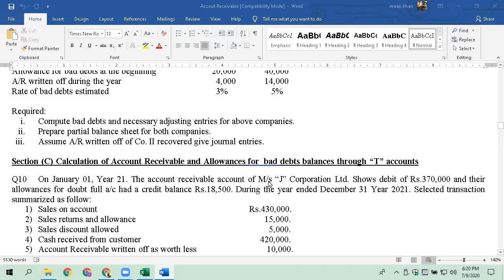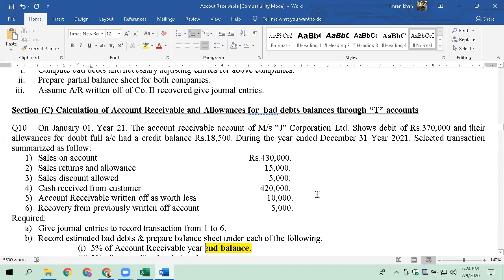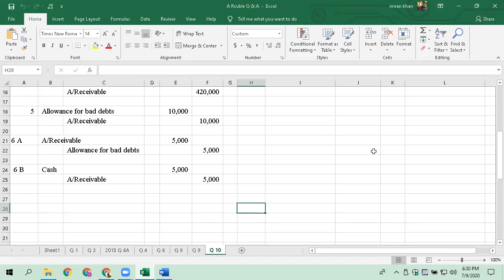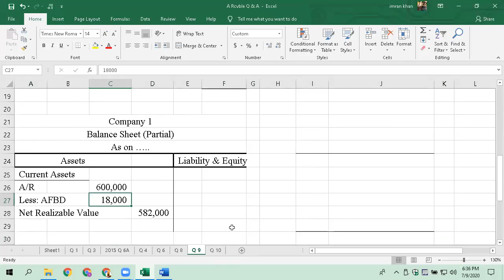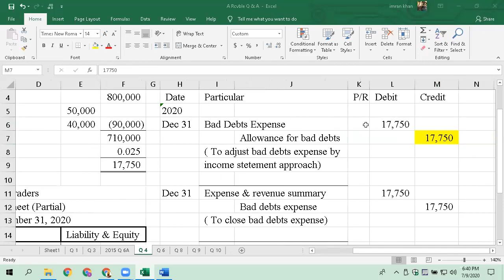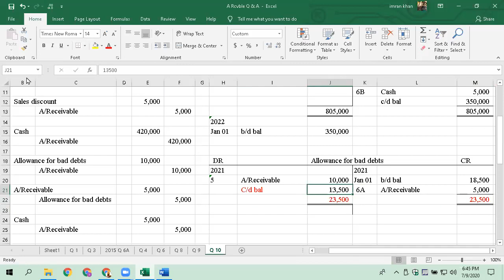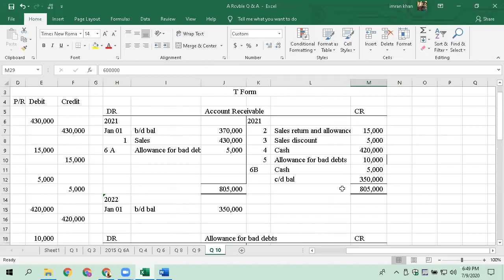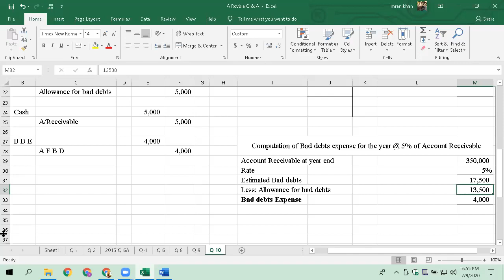B COM Part 1 09-7-2020 Lecture 01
Financial Accounting
Valuation of Account Receivable